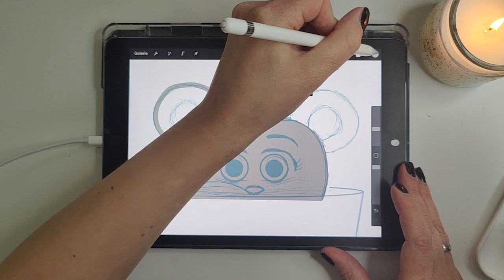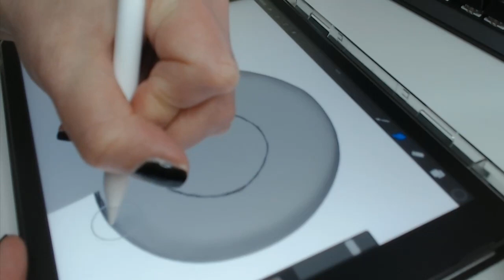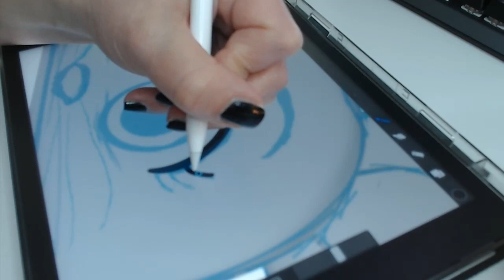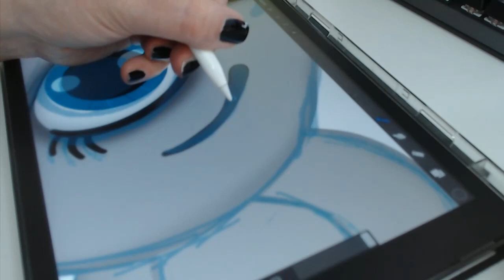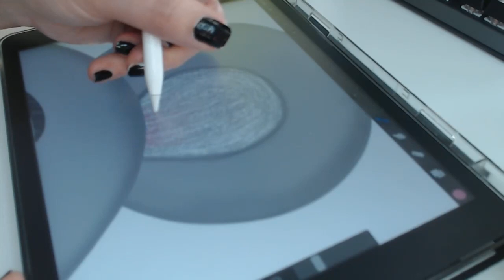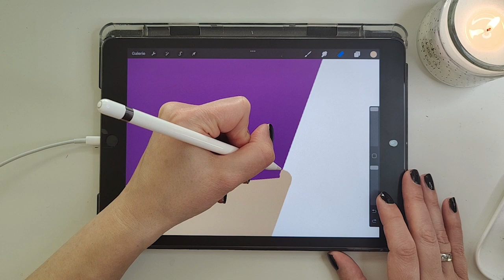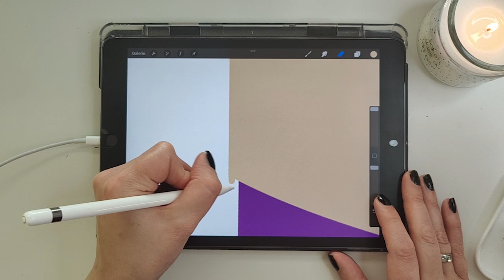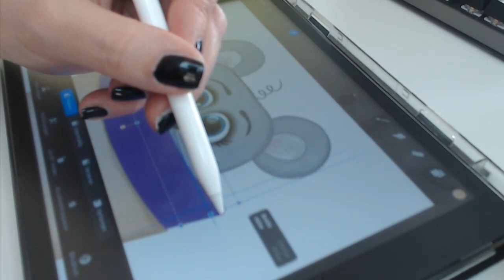Satisfying Art Charakter Maus zeichnen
Sei mit dabei und schaue mir über die Schulter. Heute zeichne ich eine Maus in einen Kaffeebecher Togo. Klammheimlich hat sich das Mäuschen in den Becher versteckt. Diese Maus ist ein Teil meiner neuen Clipart. Daher bekommst du auch schon einen kleinen Einblick in mein neues Paket.

Solltest du es noch nicht wissen Clipart sind niedliche Grafiken, die du mit den meisten Programmen verwenden kannst. Um daraus schöne Sachen zu machen, wie z.B. Geburtstagsgeschenke, Einladungen, Shirts oder auch deine Notizbücher damit bestücken. Egal ob digital oder offline. Mit dem transparenten Hintergrund sind die Grafiken vielseitig einsetzbar.

Für diese Maus habe ich mein Cartoon Brush Set für Procreate verwendet.

🤗 hier kannst du mich Unterstütze und bekommst noch etwas Feines dazu .

!!! Meine Anleitungen dienen nur zu "Lernzwecken"! Fühle dich frei, deine Kreationen auf Social Media zu teilen, ABER ... du kannst keines der Designs verkaufen, die du basierend auf meinen Videos erstellt hast!!! Diese können auch nicht Teil eines handelsüblichen Produkts sein. Bitte respektiere die Urheberrechte der Künstler !!!

** Hinterlasse mir einen Kommentar. Was du hier noch so alles sehen willst! **

Das verwende ich .
Folie iPad*
Apple Stift*

! Hier noch ein paar spannende Links für dich !

✖️✖️ Meine Programme zum Zeichnen ✖️✖️

✖️✖️ Meine Ausrüstung zum Zeichnen ✖️✖️

Folie iPad*
Apple Stift*